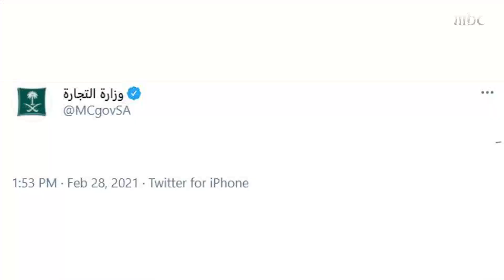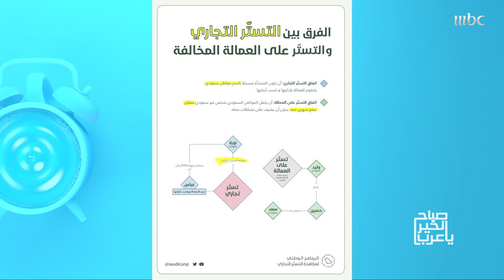ابدأ صفحة بيضاء.. وزارة التجارة السعودية تمنح فرصة للمنشآت المخالفة لتصحيح أوضاعها